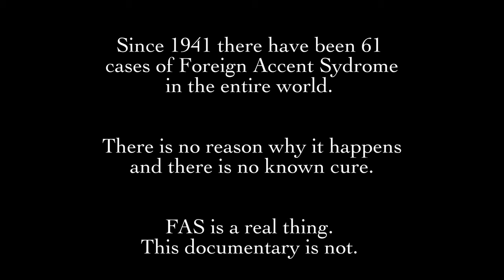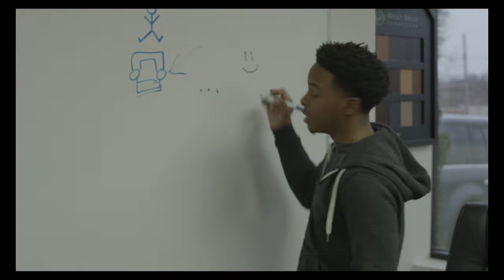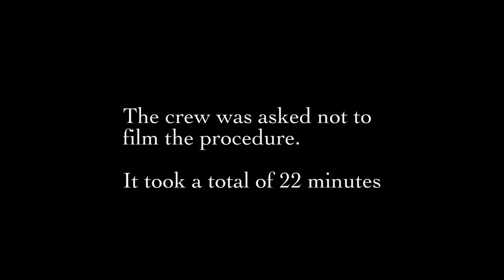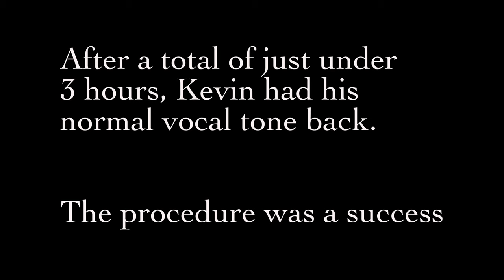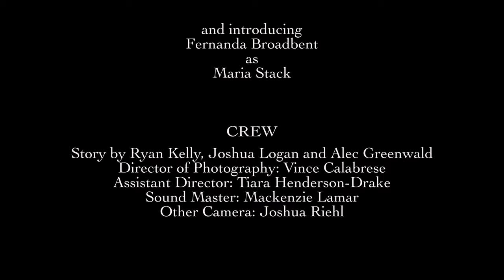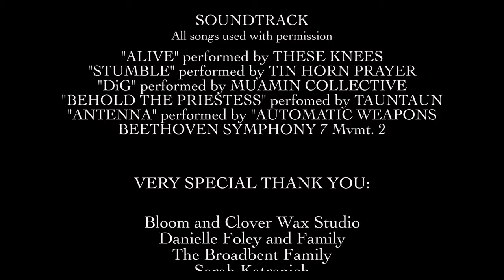Accent (A Short Film)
A Man with Foreign Accent Syndrome searches for a cure.

Accent (2018)
Written, Directed, Edited and Produced by Ryan Kelly
DP: Vince Calabrese
AD: Tiara Henderson-Drake
Sound: Mackenzie Lamar
Co-written by Joshua Logan and Alec Greenwald
Co-Edited by Jon LaGuardia

Starring
Devin Broadbent
Fer Broadbent
Terry Patterson
Devyn Lovelace
Phil Gigliotti
Greg Kawalec

All music/songs used with permission